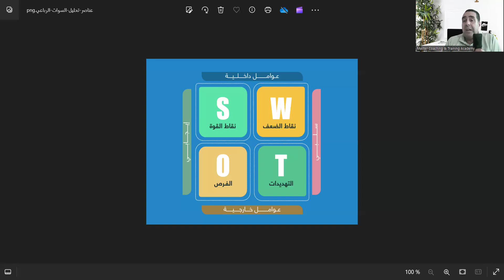تحليل swot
😍Master - Mentor coach & Auteur & Trainer Assouka Hassan
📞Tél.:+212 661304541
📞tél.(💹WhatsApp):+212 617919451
⚡ مواقع التواصل الإجتماعي:
لزيارة الموقع الخاص بالكوتش أسوكى ✔
,الإلهام,التفكير,تحديد الأهداف